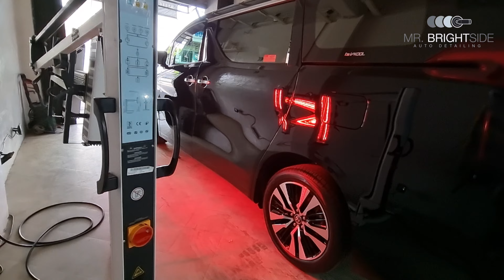Coating Mobil Baru | Jakarta | Toyota Alphard 2022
Coating mobil Alphard baru

Channel kami bercerita temtamg keseharian kami di workshop yang bertempat di: ⁣

- Jl. Fatmawati 80J ⁣
- Cilandak Barat Cilandak ⁣
- Jakarta Selatan⁣
-  12430⁣
sederetan
( Baruna Motor ⁣)

Kami melakukan perbaikkan penampilan pada mobil anda jadi lebih kilap dengan melakukan Paint Correction supaya hasil nya kilap tahan lama.

Lalu melindungi mobil anda dari goresan halus dan waterspot dengan melapisi Nano Ceramic Coating ..

Auto detailing secara menyeluruh baik eksterior maupun interior

atau bisa telpon ke
Adi Chandra